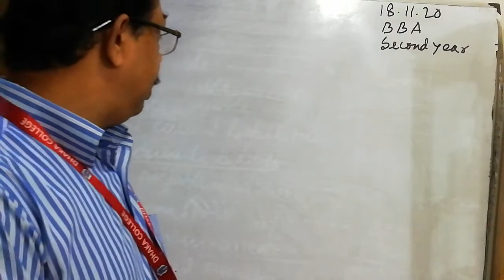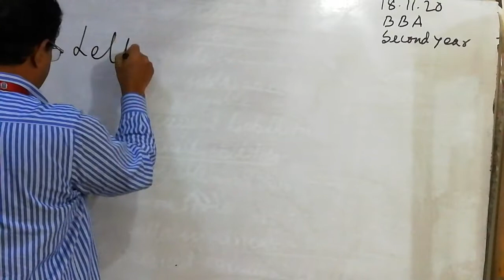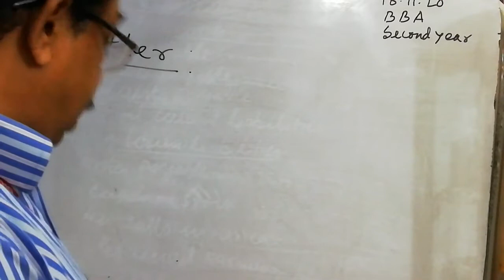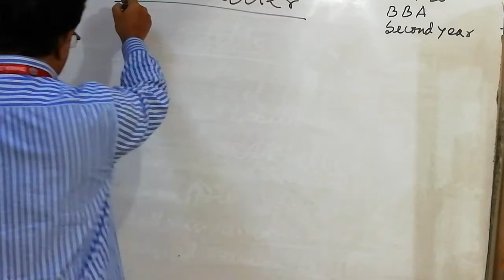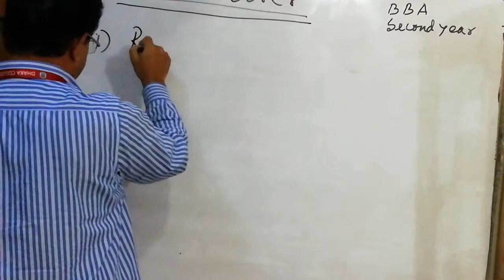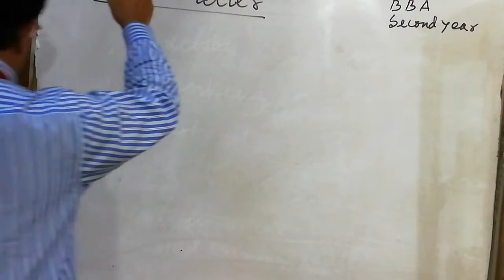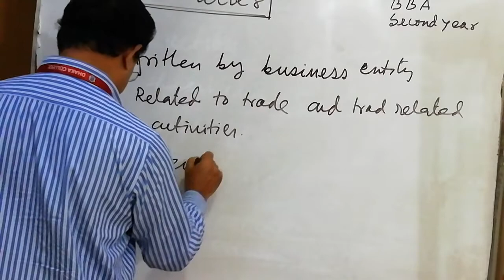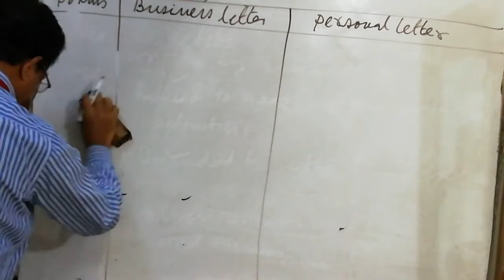BBA (Second year) Business Communication and Report writing.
Kazi Faruque Ahmed
Associate Professor